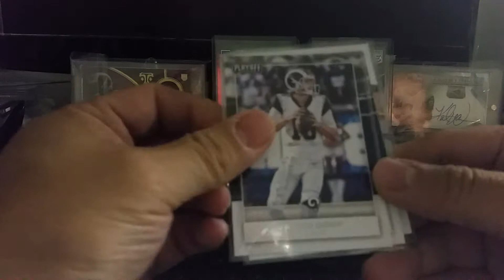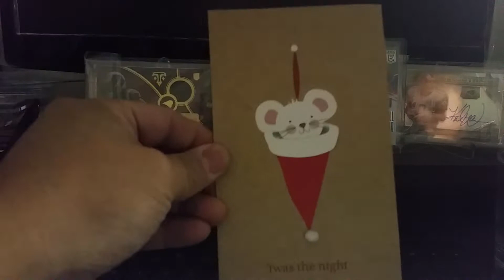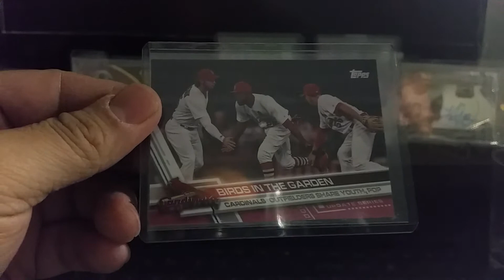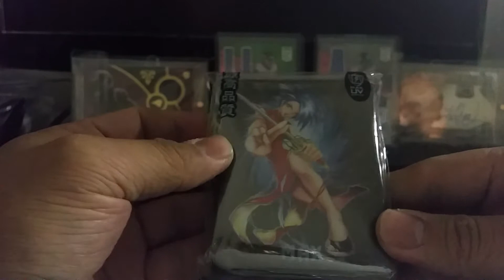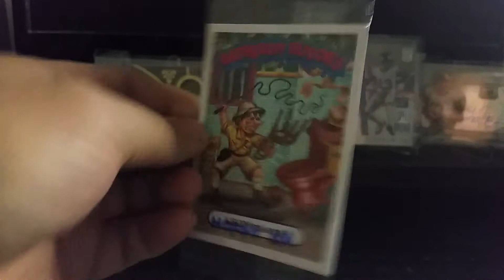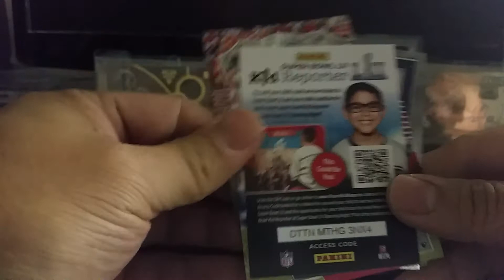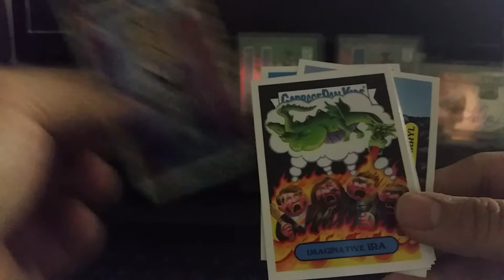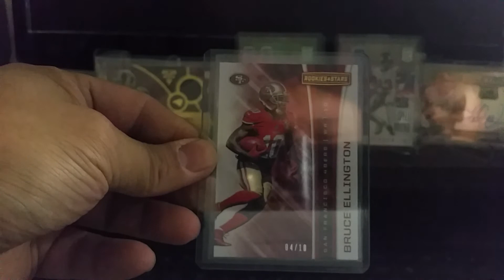Mail From Jetsboys80.Dustin Bellinger,Pepino Man Snodzilla 1/1 break